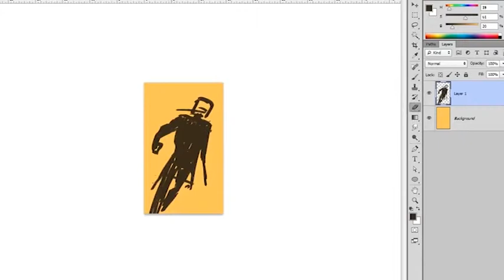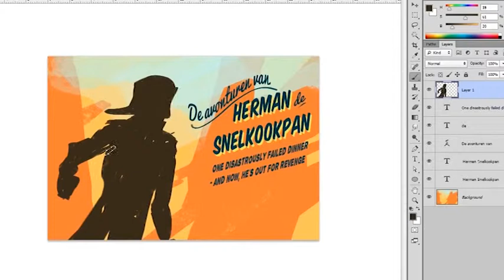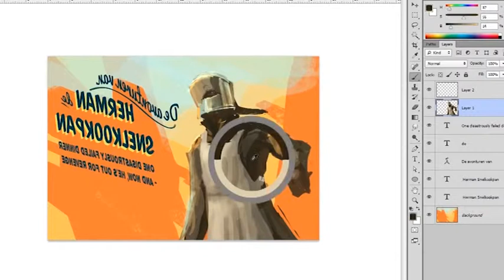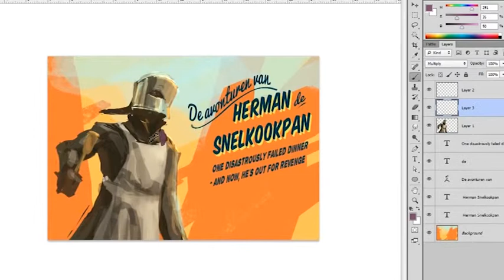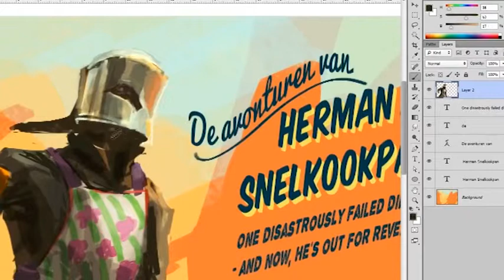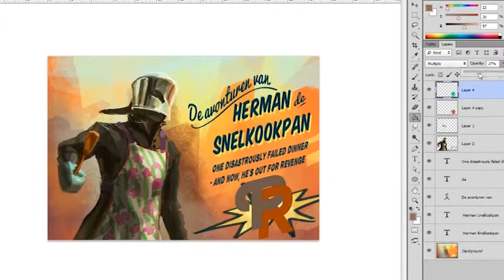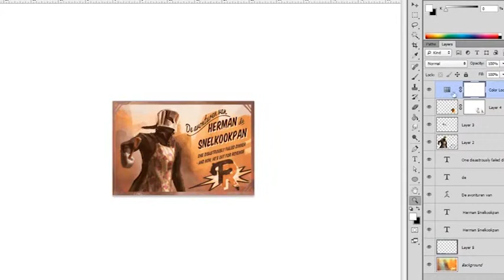Herman de Snelkookpan Timelapse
Music: Sub Focus-Out the Blue x Le Castle Vania-Disintegrate (Memtrix remix) (Wombo Combo Remix)